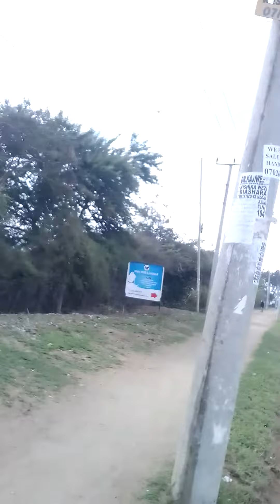A very exciting Saturday morning walk, MercyNguku production